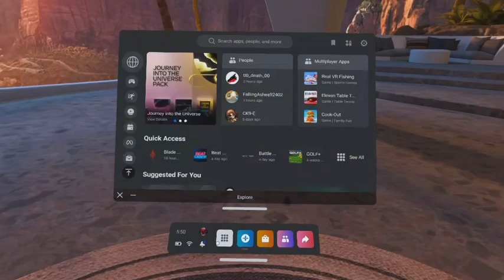Blade and sorcery: ruining lives and squashing foes!